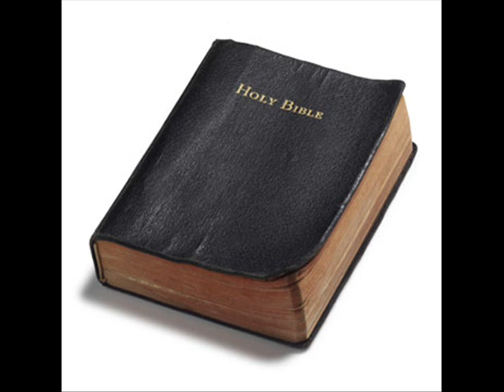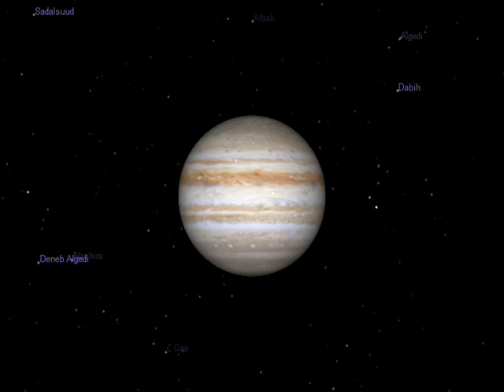Why I Am An Atheist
An explanation of how I came to be a physicalist, and a response to several theistic assumptions about atheism, including those by VenomFangX.
I recognize that some of the concepts presented in this video may be difficult to comprehend, as they are based on my personal experiences and philosophical beliefs.
Note: This was intended to be a response to VenomFangX's "Why I am not an Atheist" and should be viewed in context of that; however, it seems VFX has declined to allow it to be posted. When all else fails, censor.